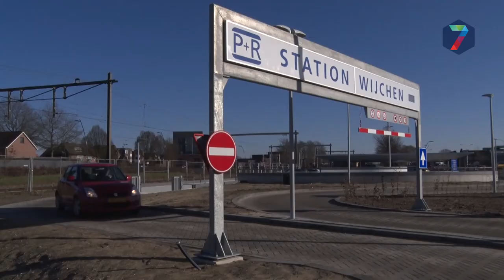LPG en Kernachtig Wijchen gaan samenwerken